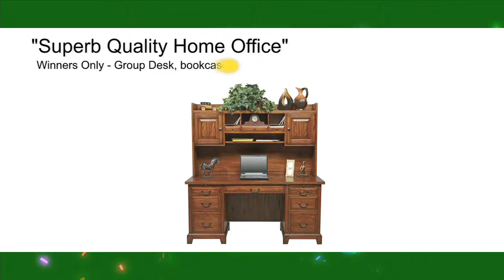Hill Home Furnishings 38th Annv Sale 2014 30